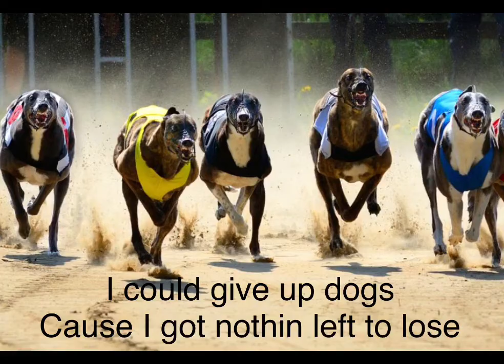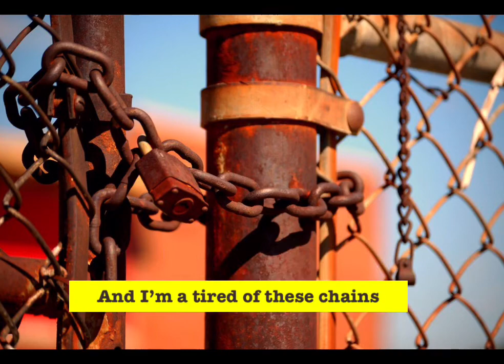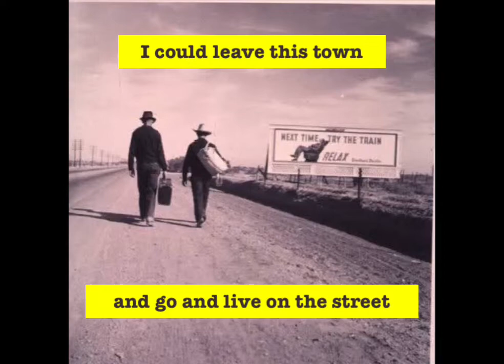One Thang by Geoff Whitehead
One Thang